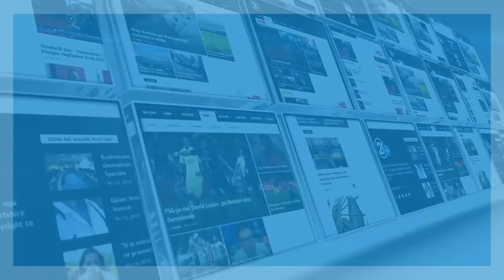MBLEDHJE KOMEMORATIVE PER ALBANOLOGUN Robert Elsie 04 10 2017